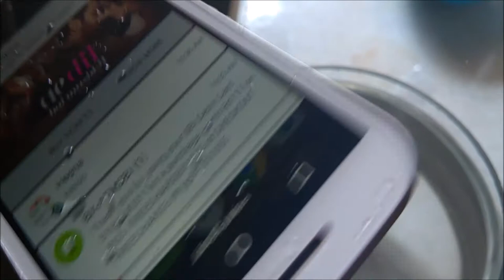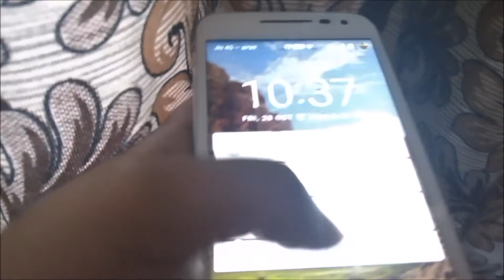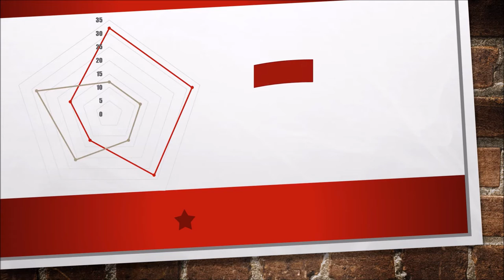Moto G Turbo edition VS Moto G4 Play | SMART BUY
Moto G Turbo Black
Moto G Turbo White

old school guyzzz